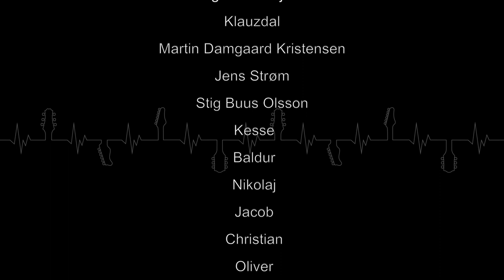Soren Reiff - Guitar Camp - Doc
Hvordan er det at være på Guitar Camp eller Club Session? Her kan du få et lille kig ind i "klubben" og få en fornemmelse af hvordan det er?
1000 tak til alle der indtil nu har deltaget - og kæmpe tak Kulturhuset Klauzdal, Nørgaards Højskole for nogle fantastiske rammer for denne sæsons Camps og Sessions

Husk jeg laver Guitar Camps - det kunne være kanon hvis du ville med på en!

Du kan læse mere om mit gear og guitarer, kommende arrangementer om meget mere her: